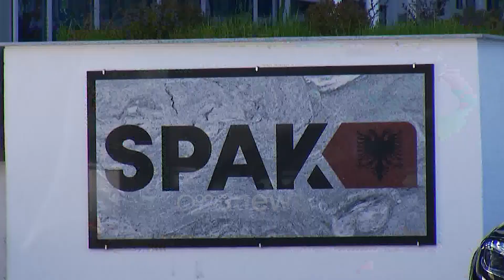Edhe dy të arrestuar për ekzekutimin e vëllezërve Haxhia, morën përsipër vrasjen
Dy persona të tjerë të dyshuar për vrasjen e vëllezërve Besmir dhe Viktor Haxhia në 27 prill 2020 në Durrës kanë rënë në prangat e policisë.

Ora News mëson se policia ka arrestuar shtetasit Besian Xhixha dhe Enver Diva. Ndalimi i tyre erdhi pas dëshmisë së Klevis Allës.

Besian Xhixha dhe Enver Diva mësohet se janë kontaktuar nga shtetasi Nuredin Dumani për të kryer vrasjen.

Dumani së bashku me të shumëkërkuarin Talo Çela si dhe Altin Ndocin janë nën akuzë nga SPAK për vrasjen e vëllezërve.

Xhixha dhe Diva kanë parë vendin dhe kanë studiuar territorin për të kryer vrasjen e dy vëllezërve. Mësohet se ato kanë thënë se bien dakord që të kryejnë vrasjen me pagesë.

Por njëri prej tyre, pikërisht Enver Diva u infektua me Covid dhe në këtë mënyrë nuk e kreu dot vrasjen.

Besian Xhixha dhe Enver Diva janë vënë nën akuzë për sigurim të kushteve dhe mjeteve për të kryer vrasje.

Kush janë dy të arrestuarit dhe njohja e tyre në burg
Xhixha dhe Diva nuk janë emra të panjohur për policinë. I pari është dënuar në vitin 2013 me 4 vjet e 8 muaj burg për akuzën e heqjes së paligjshme të lirisë.

Në 27 maj 2012, Besian Xhixha së bashku me tre persona të tjerë morën peng në Durres Mujo Kurtin dhe e çuan në Fushë-Krujë. Shkak ka qenë një lidhje intime që Mujo Kurti ka krijuar me një vajzë të quajtur Diana, e cila më parë ka pasur një raport intim me Besian Xhixhën.

Ndërsa Enver Diva është dënuar Nga Gjykata e Lezhës në 16 mars 2011 me 11 vite burg për akuzën e vjedhjes me armë dhe mbajtjes pa leje të armëve të zjarrit.

Diva dhe Xhixha mësohet se janë njohur në burgun e Shën Kollit të Lezhës.

Vrasja e dy vëllezërve Haxhia ndodhi më 27 prill të këtij viti (2020). Ata u zunë në pritë dhe drejt tyre u qëllua me 60 plumba.